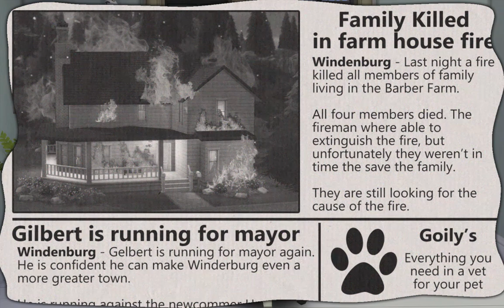The sims 4 | Machinima - The 5th Ghost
A machinima story about the 5th ghost, I hope you like it.
I'm new to machinima's so please be kind, I'm still learning,
if you have tips or questions please leave them in the comments.